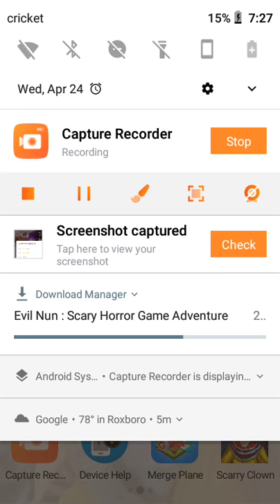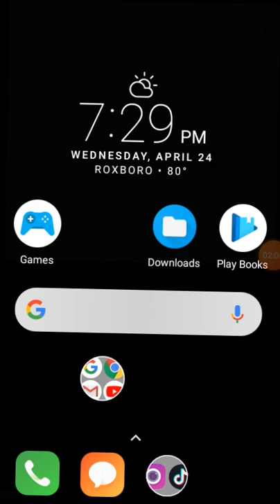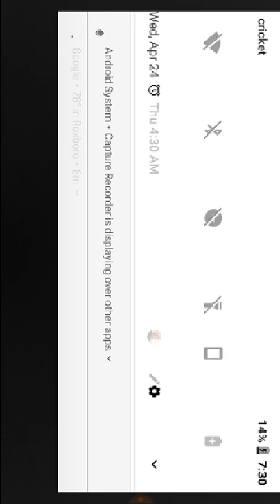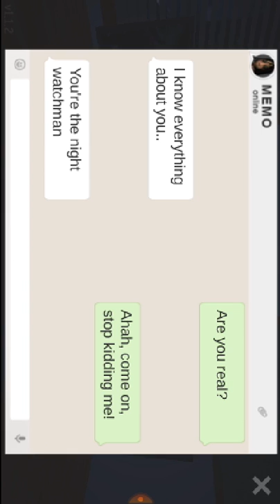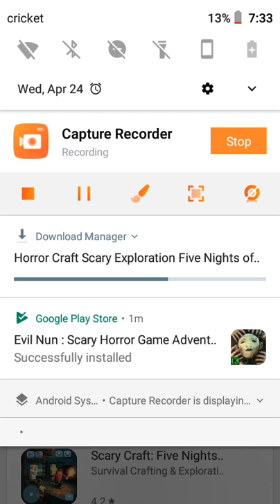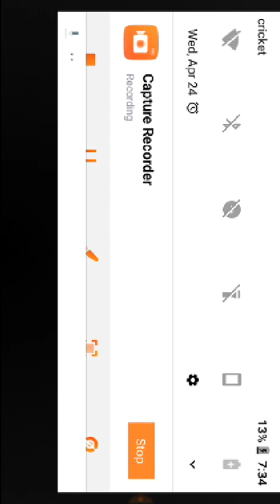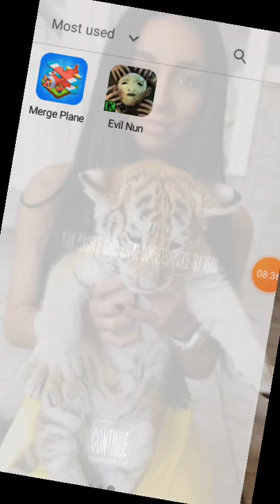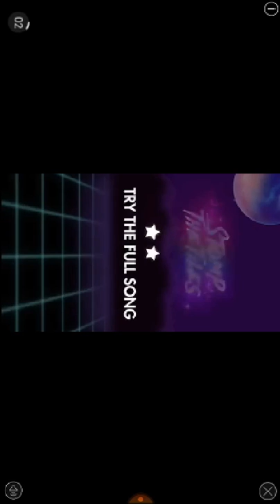We play scary games